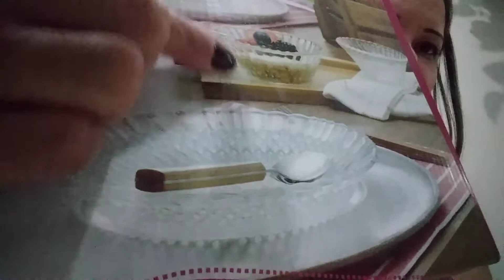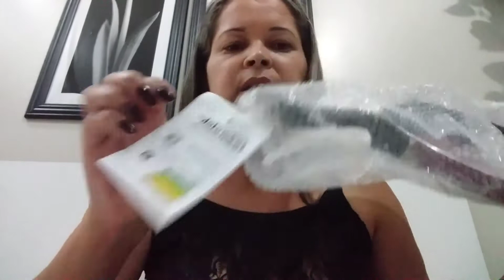COMPRINHA NA BLACK FRIDAY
Fui em buscar de promoções no extra e Carrefour em Brasília, achei umas coisas ainda no extra ,porém Carrefour não tinha opção .Tudo caro!